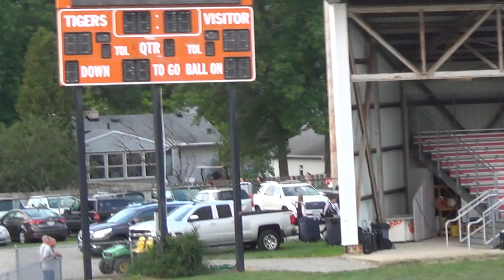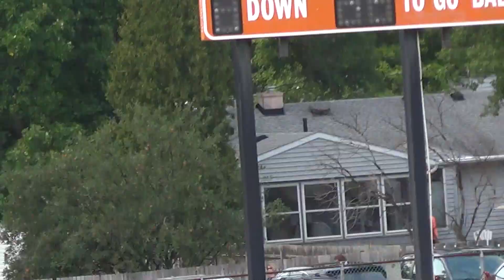Niles Band marching into Howland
The 2017 Niles Band marching into the Howland Tigers stadium for band night